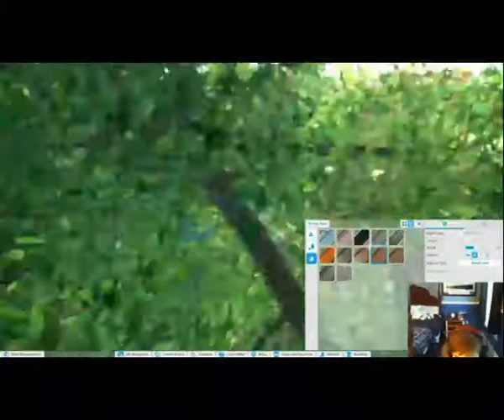A Kid Ride!!! Game Park Part 11!!!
Thanks, Cole